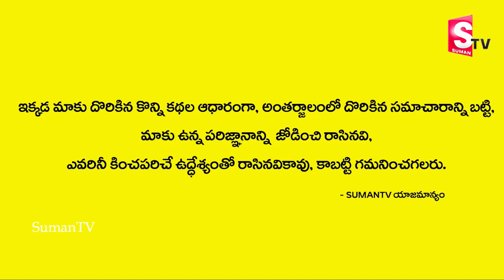పిల్లలకు జాతకం చూసి పేర్లు పెట్టకపోతే? | Astrologer Bhagyalakshmi Reddy | Suman TV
Watch►పిల్లలకు జాతకం చూసి పేర్లు పెట్టకపోతే? | Astrologer Bhagyalakshmi Reddy | Suman TV